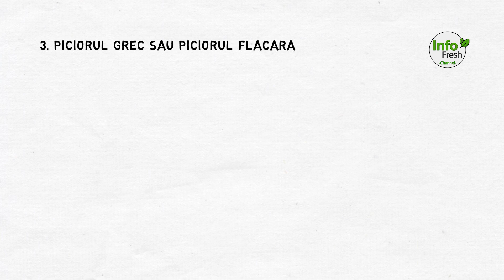FORMA PICIOARELOR ARATA CE CARACTER AI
Acest truc psihologic in care este urmarita forma picioarelor, in special a degetelor de la picioare este foarte util de stiut. Aceasta curiozitate despre picioare iti arata anumite trasaturi din comportamentul fiecaruia.
Foloseste acest secret psihologic si vezi ce caracter au apropiatii tai.